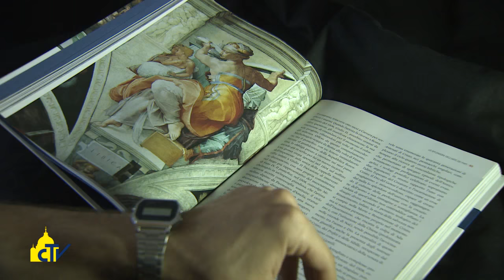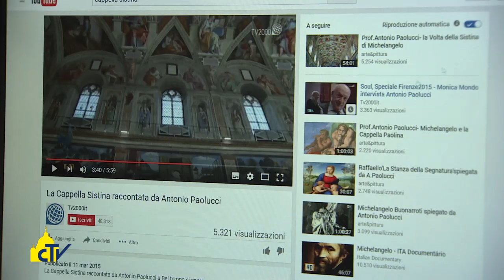Vatican Magazine "La Sistina, un tesoro da raccontare" 08.07.2016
Un’analisi a tutto campo della fortuna “iconica” della Cappella Sistina nei secoli. E’ stato l’obiettivo di una giornata di studi, svoltasi recentemente presso i Musei Vaticani. Con noi, tra gli altri, Rosanna Di Pinto, responsabile dell’Ufficio immagini e diritti.